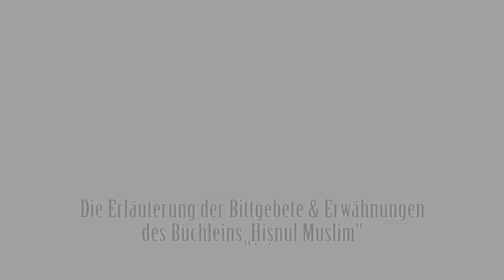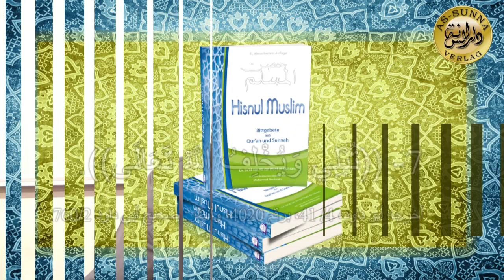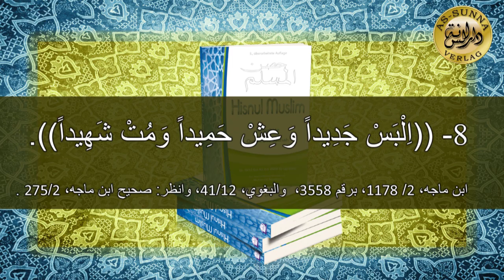Die Erklärung des Büchleins "Hisnul Muslim" - Teil 6 (Kapitel 4)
Die Erklärung des Büchleins "Hisnul Muslim" - Teil 6

Thema:
- Kapitel 4: Bittgebet für jemanden, der ein neues Kleidungsstück trägt

Diesen Unterricht hat Scheich Abu Jamal/Mohamed Benhsain (Übersetzer des Werkes) am 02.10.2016 in der Berliner As-Sahaba Moschee gehalten.